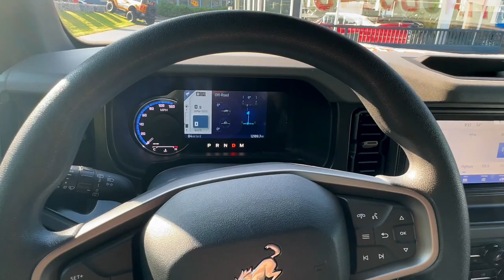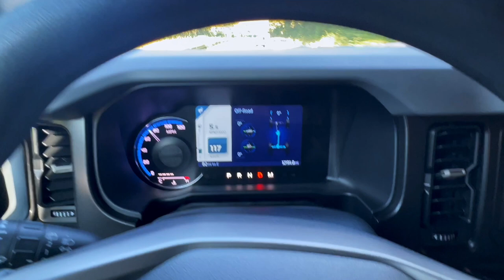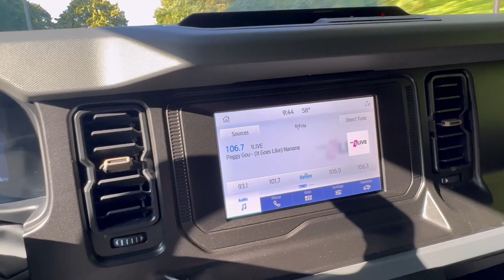2022 Ford Bronco - 2.3l 4-Zylinder - Drive & Talk | Autopartner American Cars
Mit dem 2022 Ford Bronco fahren wir eine Runde und erzählen etwas über die Fahrweise und das Fahrgefühl.